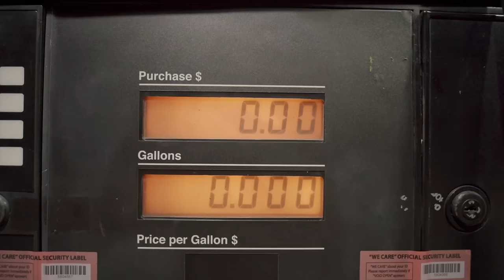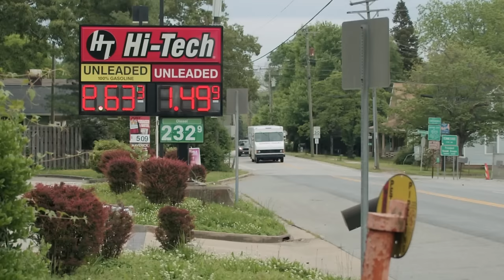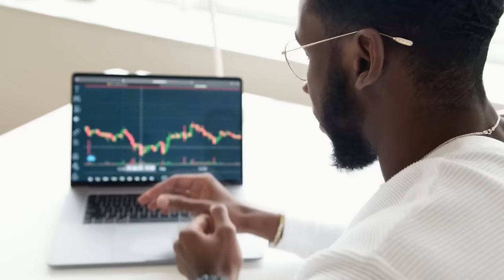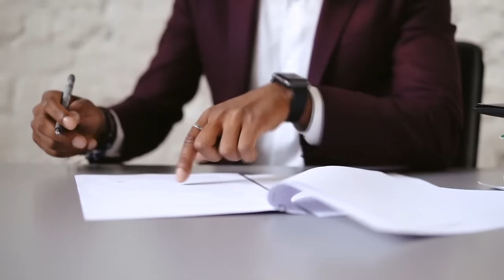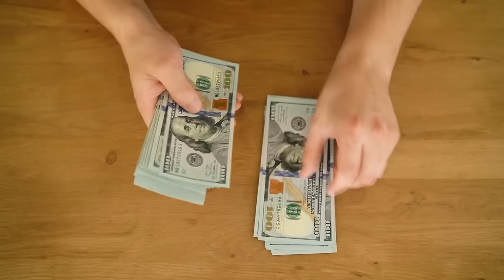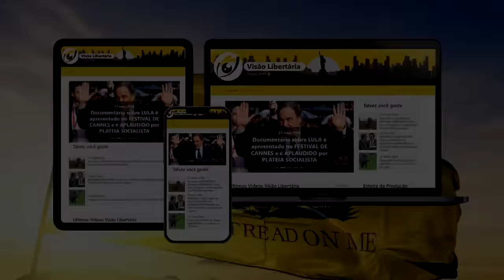Preço da GASOLINA sobe sem REAJUSTE da PETROBRAS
Ajude o canal:

16vmNcrA4Mvf7CaRLirAmpnjz1ZH3bWNkQ (Bitcoin)